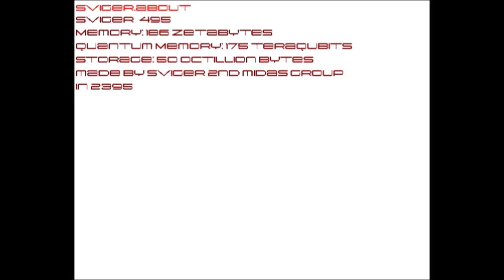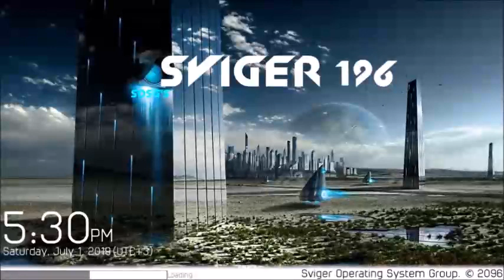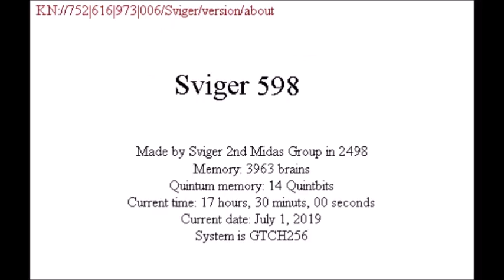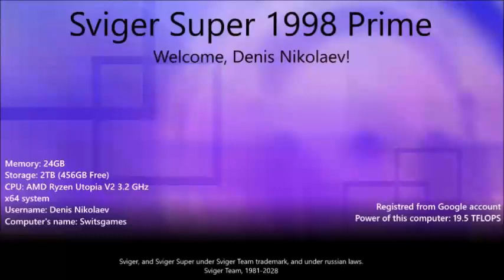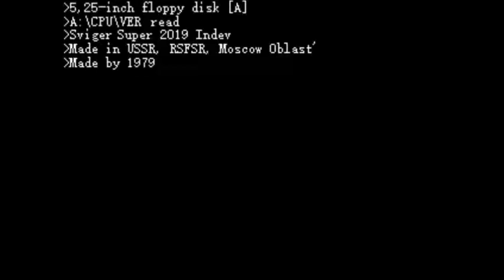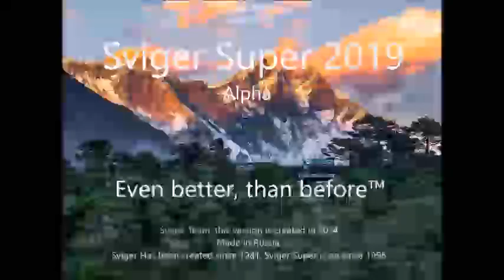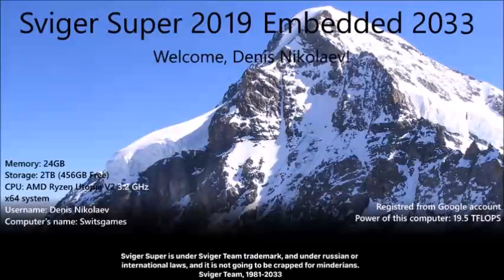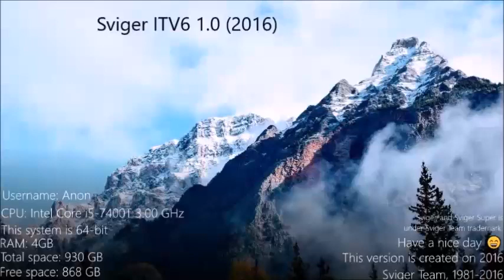Sviger Never Released 200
Название - Sviger Never Released Marathon 1.
SNR episodes in Sviger Never Released Marathon 1:
1. Sviger Never Released 195 (Sviger 95 History)
2. Sviger Never Released 196 (Sviger 96 History)
3. Sviger Never Released 197 (Sviger 97 History)
4. Sviger Never Released 198 (Sviger 98 History)
5. Sviger Never Released 145 (Sviger Super 1998 History)
6. Sviger Never Released 150 (Sviger Super 2012 History)
7. Sviger Never Released 151 (Sviger Super 2016 History)
8. Sviger Never Released 152 (Sviger Super 2019 History)
9. Sviger Never Released 183 (Sviger ITV5 History)
10. Sviger Never Released 184 (Sviger ITV6 History)
11. Sviger Never Released 185 (Sviger ITV7 History)
For SNR 236: Sviger YusufT19/WinXP Tech. History U1
For SNR 237: Sviger Plus Divided/Win108 Tech. History U1
For SNR 244: Sviger 26th Century Fox/26th Century Studios History